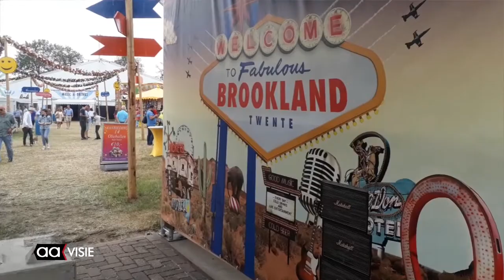Pinksterfeesten Bornerbroek 2019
In alle opzichten was het een zonnige editie van de pinksterfeesten in Bornerbroek. Het meerdaagse feest trok weer talloze bezoekers en het weer zat in het geheel mee.

Goede temperaturen en een nog beter sfeer. Maandag werden de pinksterfeesten in Bornerbroek afgesloten met de Mighty Machinery Monday waarbij zowel antieke trekkers als het modernste machinepark van de landbouwers te bewonderen was. Met veel muziek, kermis, een grasmaaierrace, een megazandbak en lekkere muziek werd het feest op de zonnige tweede pinksterdag afgerond.